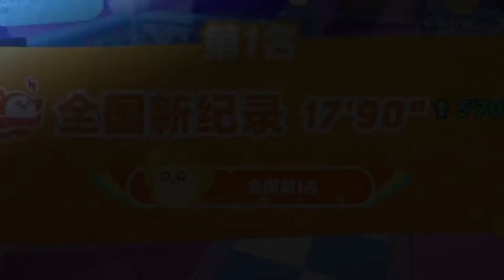蛋仔派对：蛋仔巅峰赛还原现实世界，2000万年后的人类会变成蛋仔